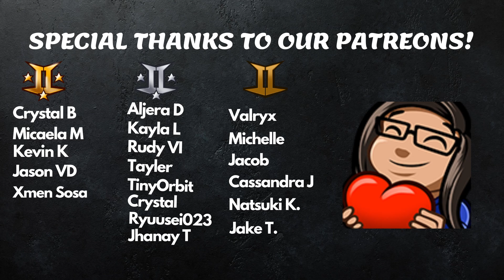Blackpink - 24/365 with Blackpink - Ep. 10 - Reaction